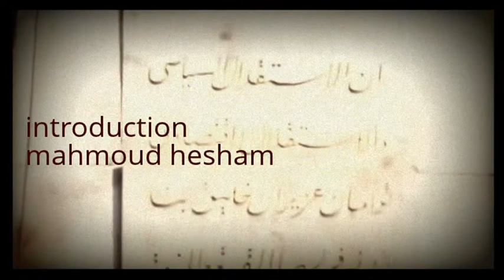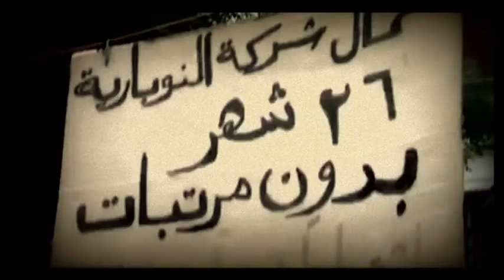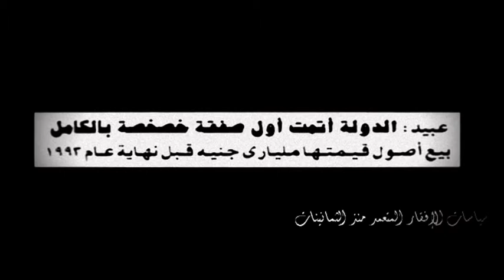d\ hesham kandil and d\ mohamed morsi with(mahmoud hesham)